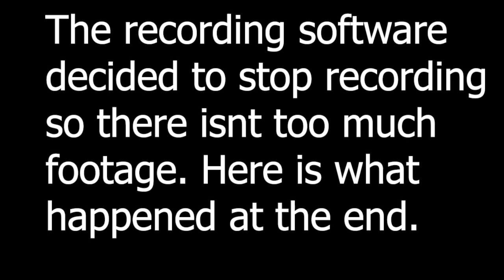First game on and this happens when we played squads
YO guys im back with another one. today imma be starting a series where we play trio arena and squad games. idk what to post. but imma start doing this stuff. And i will be posting another highlights video in a few days when i get enought clips.